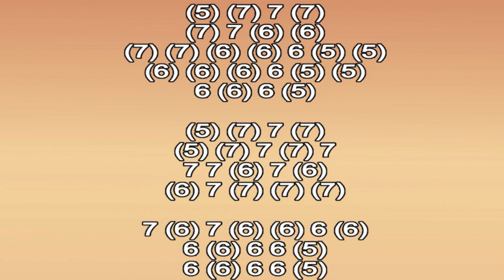STING FRAGILE ON HARMONICA ( CHROMATIC ), ARMÓNICA CROMÁTICA, GAITA DE BOCA, MUNDHARMONIKA, MOUTH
STING FRAGILE ON CHROMATIC HARMONICA
STING FRAGILE ON MOUTH ORGAN